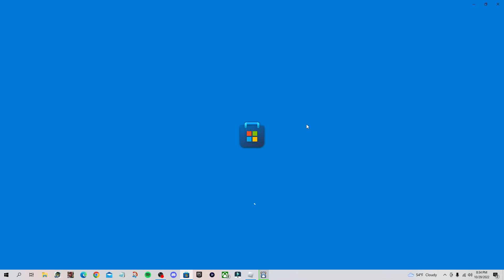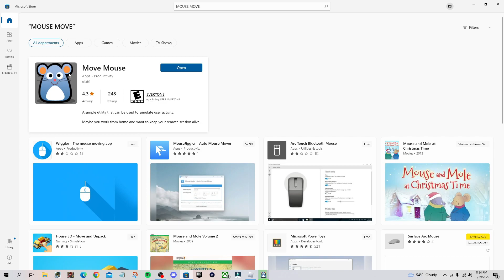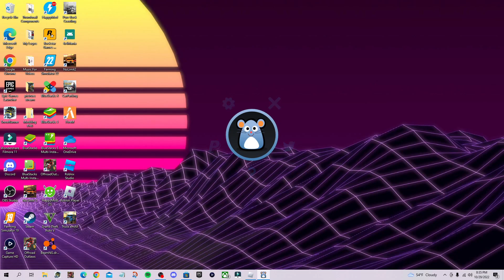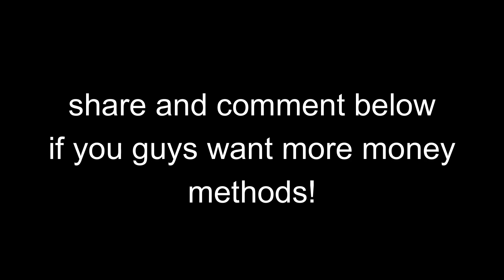The BEST WAY To MAKE MILLIONS in Southwest Florida (Roblox)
Thanks For Stopping By! And Turn Those Post Notifications On to Never Miss A New Video From Me! I Post Daily SnowRunner, Offroad Outlaws, NFS Heat, & Other Games Content Here On The Channel!

XBOX GamerTag- TYRANT HUNTER or DragsterTV

My Club On NFS Heat - [DRTV] DragsterTV Racers
My Club On Forza - [DRTV] DragsterTV RACERS